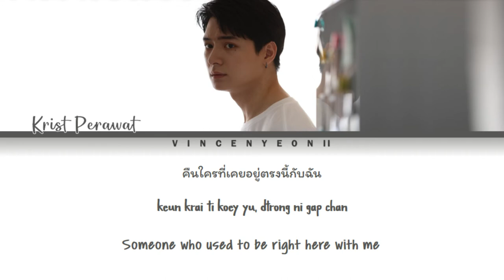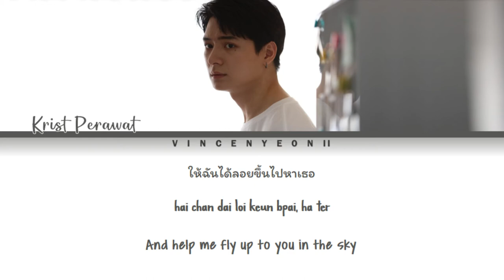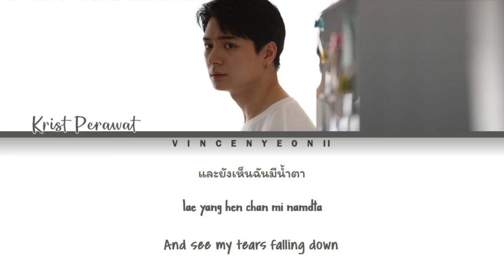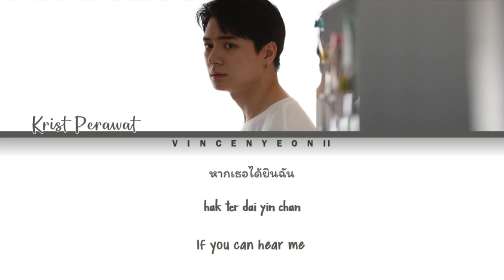Krist Perawat - ขอโทษที่ยังร้องไห้ (Missing) l (Thai/Rom/Eng) Lyric Video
Krist Perawat - ขอโทษที่ยังร้องไห้ (Missing)  with Thai, Romanization and English subs!

Credits:
- GMMTV RECORDS (Thai/Eng/Music)

Ost.ปลาบนฟ้า Fish upon the sky